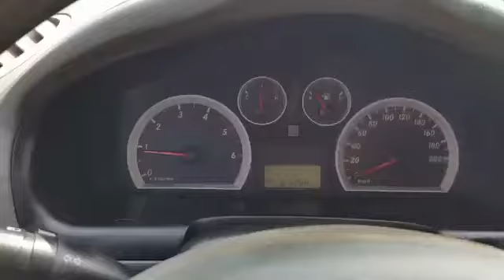Korean Used Car - 2005 Hyundai SantaFe 4WD/AT/VIP OPTIONS [Autowini.com]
Best Regards,